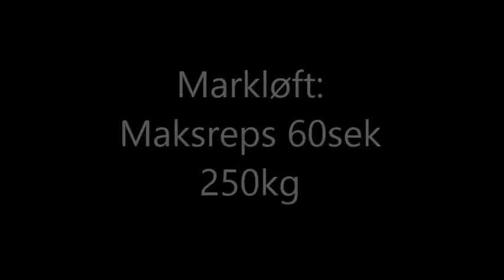Jørgen Aukland - Norges sterkeste mann -105 2013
2. place